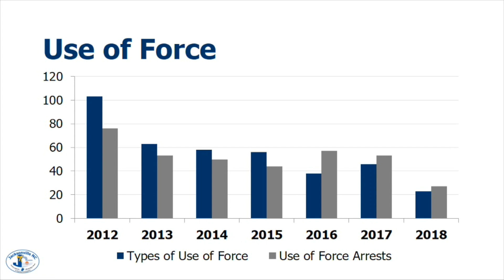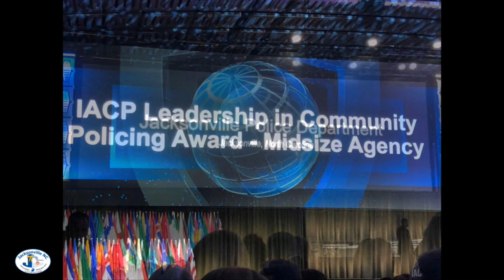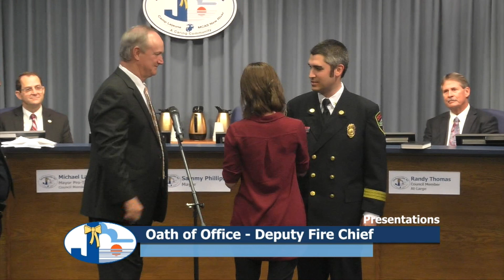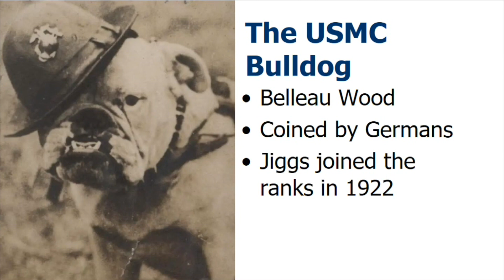City Council Meeting - November 19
Regular Meeting of the Jacksonville City Councilk, held November 19, 2019 in Council Chambers at City Hall.  This meeting featured the annual Veterans Recognition Presentation.